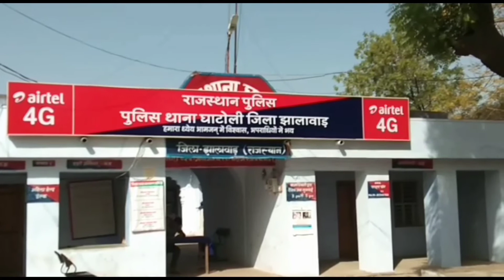अकलेरा के घाटोली पुलिस ने पकड़ा हथियार का आरोपी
घाटोली पुलिस ने पकड़ा हथियार आरोपी